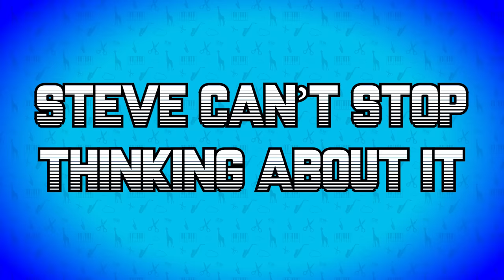Joel Jimenez & Shapel Lacey Rub D’s | Scissor Bros w/ Steebee Weebee & Jeremiah Watkins | Ep 145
Joel Jimenez brings his podcast cohost Shapel Lacey for a return appearance on the show! Steve gets grilled over his very existence, Shapel shares his first time experience, Joel gets "nic sick" and we all get a bit of chafing.

00:00 Teasers
00:57 Song? "LKC"
06:29 Steve's Protection
08:55 Shapel Isn't Showing It
13:01 Grilling Steebee
18:00 Shapel Can Flip
20:00 First Time Stories
33:58 Joel Gets Nic Sick
37:32 Childhood Crushes
42:55 Steve Loves Elliott Page
50:28 Shapel Hates Fun
55:07 The Challenge
1:06:47 The Punishment
1:11:17 Gerald's Thoughts